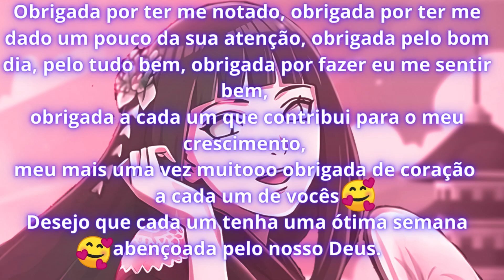MUCABRASIL Evento Boss Attack x3 / Muitos Boss Em Um Só Vídeo 😍😎 / Ação Épica com Drops Incríveis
Olá sejam todos bem-vindos e bem vindas 😍❤️‍🔥
Neste vídeo incrível, vamos mergulhar na adrenalina do evento Boss Attack x3 no mucabrasil! Três chefões nascendo ao mesmo tempo, uma batalha épica!
Mandarei Uns Salve Salve para alguns inscritos do canal! Além disso, confira as premiações e os drops valiosos que esses boss podem conceder. Prepare-se para a ação e surpresas emocionantes! Não perca!

Está procurando um mu para vivenciar a experiência clássica do muonline venha jogar com agente

Deixo aqui o drop ( premiações ), as quais podem cair de forma aleatória dos seguintes boss:

 Super Red Dragon
possíveis drops:

50% Jewel of Bless (pacote 30 ~ 60 unidades)
50% Jewel of Soul (pacote 30 ~ 60 unidades)

Illusion of Kundun
possíveis drops:

25% Jewel of Bless (pacote 10 unidades)
25% Jewel of Soul (pacote 10 unidades)
5% Jewel of Bless (pacote 20 unidades)
5% Jewel of Soul (pacote 20 unidades)
5% Jewel of Bless (pacote 30 unidades)
5% Jewel of Soul (pacote 30 unidades)
5%
SD Potion +13 (100 unidades)
Complex Potion +13 (100 unidades)
5%
SD Potion +13 (50 unidades)
Complex Potion +13 (50 unidades)
5% 5x Large Healing Potion +13 (100 unidades)
5% 5x Healing Potion +13 (60 unidades)
10% 5x E-Zen

Hydra
possíveis drops:

50% 10x Jewel of Chaos
50%
SD Potion (15 unidades)
Complex Potion (15 unidades)

Meu nome é Damiana, Amo gravar vídeos para vocês ❤, Atualmente Tenho postado muitos vídeos tutoriais referentes ao MU C.A BRASIL, Mais pretendo Está trazendo vídeos de vários outros jogos, Espero que gostem do meu trabalho. Vocês são os melhores inscritos amigos que qualquer um queria ter 🤗❤. Que Deus abençoe ricamente a vida de cada um.. um beijão no coração de todos 😘

Processador: AMD Ryzen 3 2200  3,5GHz
Memória RAM: 2X4 = 8,0GB Ddr4
Placa de vídeo: GTX 750 Ti 2GB
Ssd: Kingston 240gb
HD: 1tb seagate